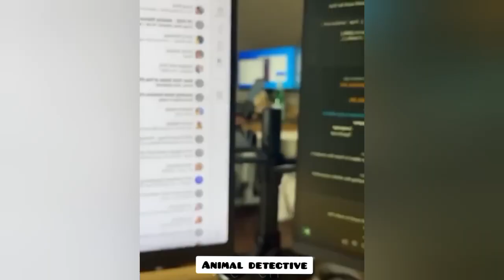Meme Terlucu / Kucing dan Anjing Bersenang-senang Bersama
ini adalah video hiburan tentang meme terlucu / kucing dan anjing bersenang-senang bersama.

tag.